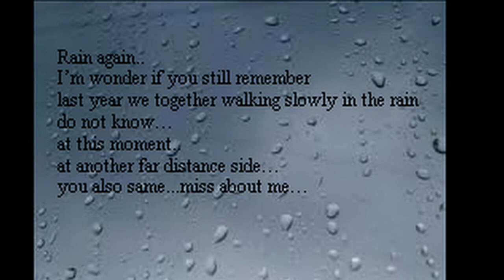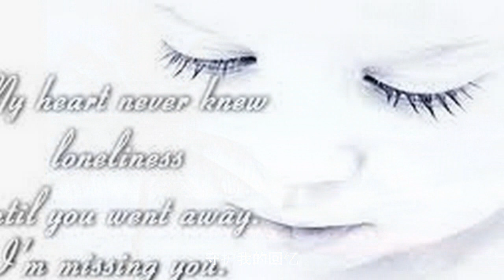心动 - 林晓培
有多久没见你 以为你在哪里 原来就住在我心底
陪伴着我的呼吸 有多远的距离 以为闻不到你气息
谁知道你背影这么长 回头就看到你 过去让它过去 来不及
从头喜欢你 白云缠绕着蓝天 如果不能够永远走在一起
也至少给我们 怀念的勇气 拥抱的权利 好让你明白
我心动的痕迹 总是想再见你还试着打探你消息
原来你就住在我的身体 守护我的回忆